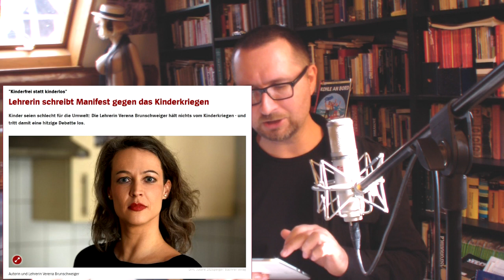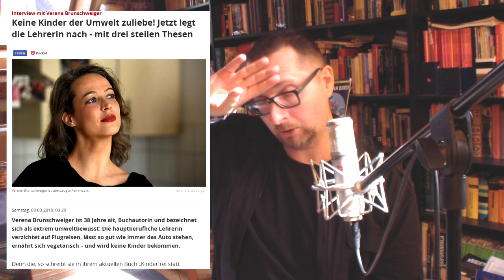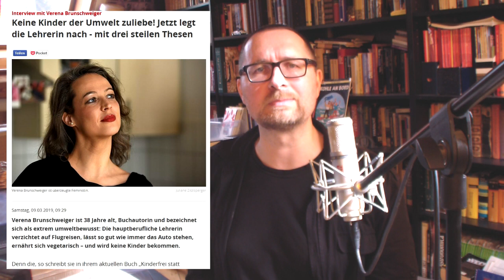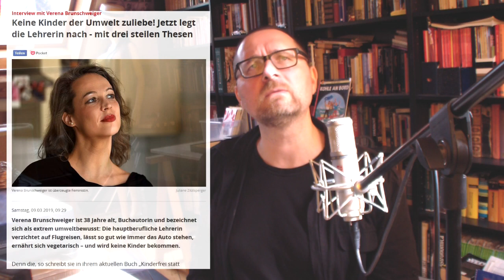Auf einen Kaffee - Die göttliche Verena und der Antinatalismus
## Im Video besprochene Artikel: ##

DER SPIEGEL - Lehrerin schreibt Manifest gegen das Kinderkriegen (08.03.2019)

FOCUS - Keine Kinder der Umwelt zuliebe! Jetzt legt die Lehrerin nach - mit drei steilen Thesen (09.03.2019)